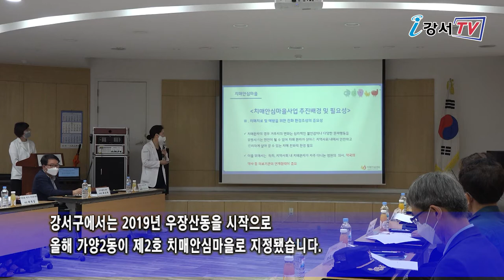가양2동, 치매안심마을 지정_구민영상기자단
치매 국가책임제가 시행되면서 병을 진단하고 치료하는 환경은 나아졌지만 사회적 인식은 아직입니다. 이에 강서구치매안심센터에서는 치매를 올바르게 이해하고 환자와 가족이 보다 나은 환경에서 생활할 수 있도록 치매안심마을을 지정ㆍ지원하고 있는데요.
가양2동이 제2호 안심마을로 지정됐습니다.
그 현장에 강서구민영상기자단 박용선 기자가 다녀왔습니다.

치매 안심마을 사업은 치매에 대한 올바른 이해와 인식을 확대해 환자와 가족들이 살아온 마을에서 안심하게 생활하고 사회활동에 참여할 수 있도록 사회안전망을 구축하는 사업입니다.
지난 28일 가양2동 주민 센터에서 강서구치매안심센터 주관으로 마을 주민 40여 명이 참석한 가운데 강서구 제2호 치매 안심마을 운영위원회 위촉식과 협약식 및 지정 선포식을 가졌습니다.

인터뷰 / 강서구치매지원센터 정지향 센터장
치매안심마을로 지정이 되면 공공기관 및 복지관 등 주요시설을 ‘치매극복 선도 기관’으로 선정하여 직원들을 대상으로 인식개선 교육을 실시합니다. 이를 통해서 주민들과 다양한 관계 기관이 협력하여 안전하고 행복한 치매 안심치매 안심 마을을 만들기 위해 최선을 다하겠습니다.

이날 행사는 코로나 19 확산 방지를 위해 참석자 전원 체온 측정, 마스크 착용, 손 소독 실시 등 사회적 거리 두기를 실천하면서 진행됐습니다. 강서구에서는 2019년 우장산동을 시작으로, 올해 가양2동이 제2호 치매 안심마을로 지정됐습니다.

인터뷰 / 가양2동주민센터 김미영 동장
가양2동의 경우 강서구 내 어르신 인구 비율이 가장 높은 동으로, 치매를 걱정하는 분들이 많습니다.
치매 안심마을사업을 통해 우리 어르신들이 건강한 노후를 보내고 치매가 있더라도 행복하게 생활할 수 있는 마을이 될 것입니다.

인터뷰 / 가양5단지 아파트 입주자대표회의 임창방 회장
치매안심마을로 지정됐다는 소식을 들었을 때, 치매 어르신들이 어디서든지 도움을 받을 수 있겠구나 하는 생각이 들었습니다.

한편, 가양2동 치매 안심마을에서는 치매 조기 발견, 예방, 인식개선 홍보, 등 다양한 사업을 추진할 계획입니다.

이번 지정 선포식을 시작으로 가양2동이 치매 때문에 어려움을 겪지 않고 편안하게 생활할 수 있는 살기 좋은 모범마을이 되길 기대합니다.
강서구민영상기자단 박용선입니다.

리포터 : 박용선 / 기사 : 박용선 / 촬영 : 허길수, 박용선 / 편집 : 박용선